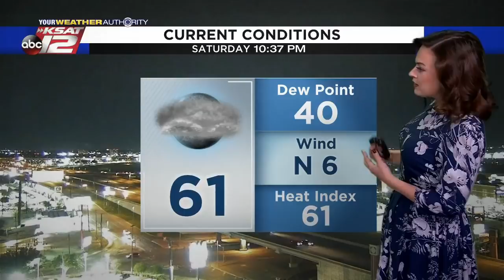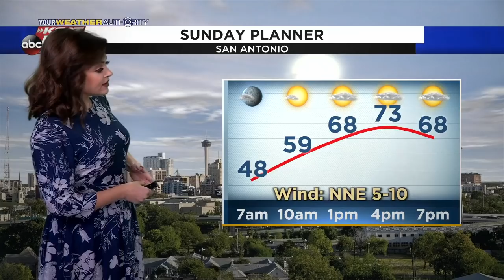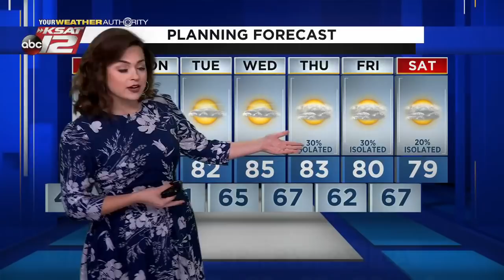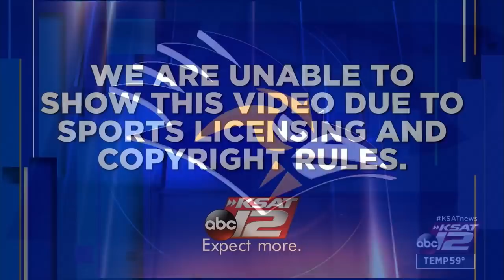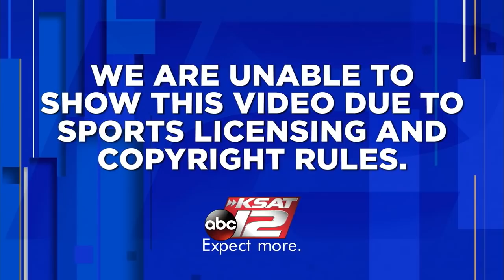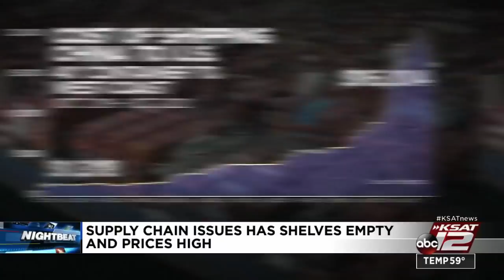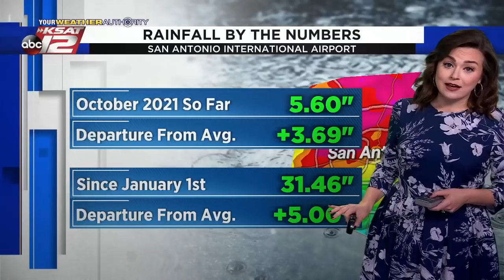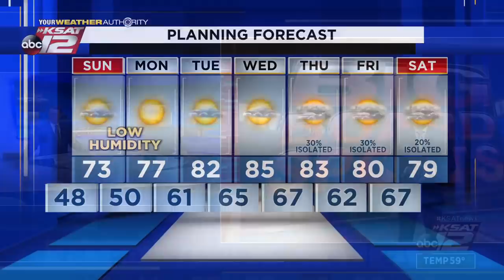KSAT 12 News Nightbeat : Oct 16, 2021